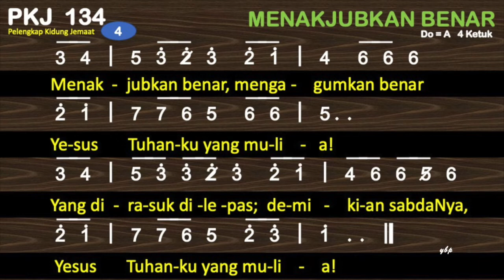PKJ 134 Menakjubkan Benar (Isn’t He Wonderful) - Pelengkap Kidung Jemaat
PKJ 134 – Menakjubkan Benar
Terjemahan: Yamuger, 1999
do = a
4 ketuk

00:00 Bait 1. Orang buta celik; demikian sabdaNya,
00:35 Bait 2. Orang sakit sembuh; demikian sabdaNya,
01:00 Bait 3. Orang tuli mendengar; demikian sabdaNya,
01:24 Bait 4. Yang dirasuk dilepas; demikian sabdaNya,

Menakjubkan benar, mengagumkan benar!
Yesus Tuhanku yang mulia!

1. Orang buta celik; demikian sabdaNya,
2. Orang sakit sembuh; demikian sabdaNya,
3. Orang tuli mendengar; demikian sabdaNya,
4. Yang dirasuk dilepas; demikian sabdaNya,